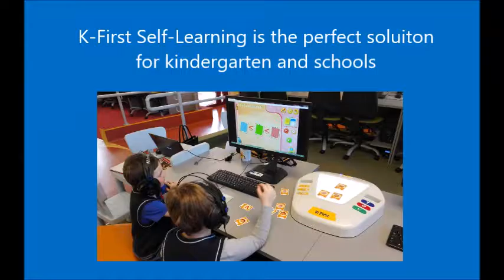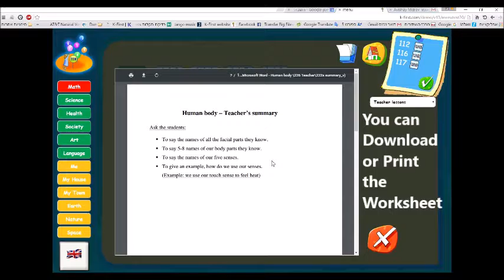K First self learning DEMO video1